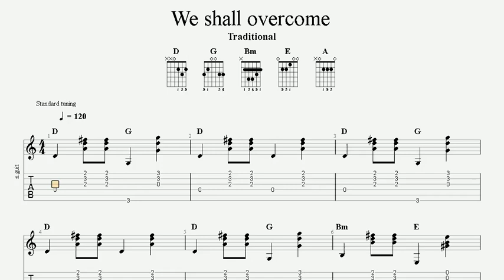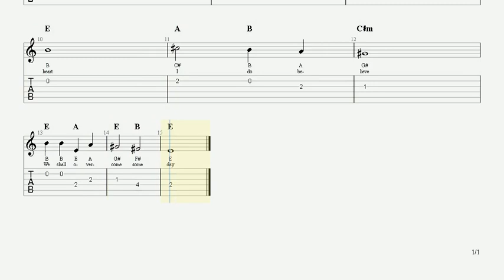We shall overcome | Gospel Song | Devotional Song | Guitar TAB | Piano Sheet Music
Verse
D G | D | D G | D |
D G | Bm E | A E | A G |
Chorus
D A | D | G D | Bm |
D G | D E | D |

V1
We shall o-ver-| come |
We shall o-ver-| come some |
day | ... Oh |

Chorus
(Oh) deep in my | heart |
I do be-| lieve |
We shall o-ver-| come some | day |

V2
We`ll walk hand in | hand |
We`ll walk hand in | hand some |
day | ... Oh |
(Chorus)

V3
We shall all be | free |
We shall all be | free some |
day | ... Oh |
(Chorus)

V4
We are not a-| fraid |
We are not a-| fraid some |
day | ... Oh |
(Chorus)

E A | E | E A | E |
E A | C#m F# | B F# | B A |

E B | E | A B | C#m |
E A | E B | E |